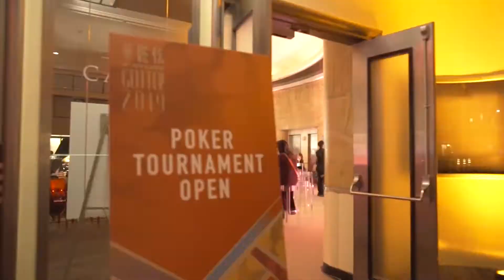One Night. Countless Icons.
On April 27, 2019, members of the Chinese-Canadian community came out and sparkled at the sixth annual Glitter, benefiting the Hospital for Sick Children (SickKids).